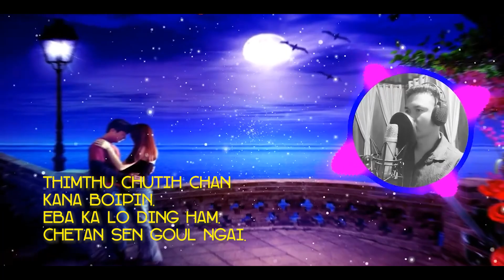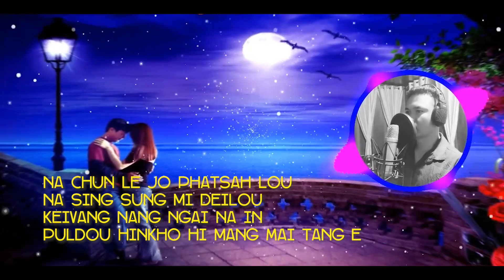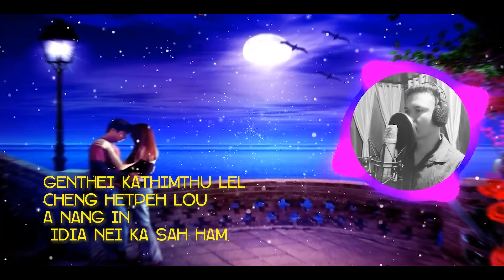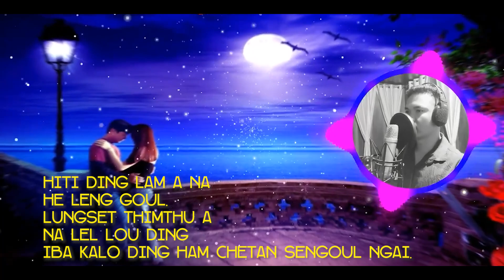TONI KALHUM JOUPOI || TL Hn Haoneo Haokip || Thadou Kuki Love Song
TONI KALHUM JOUPOI.
TL Haoneo Haokip
Songwriter. JMT Hangshing
Music/Record S Haopu